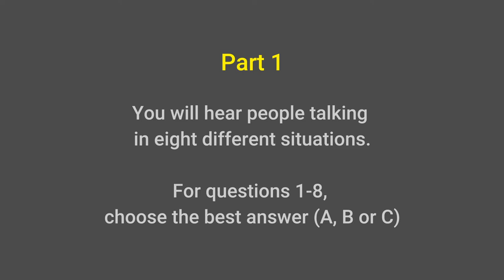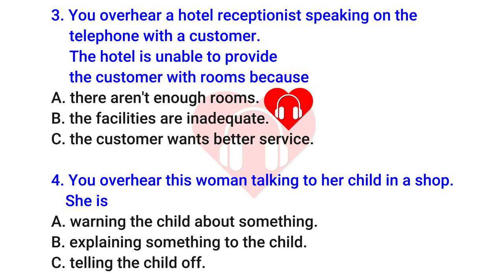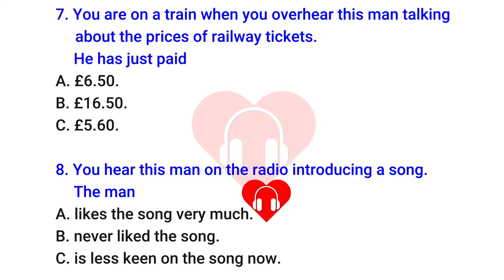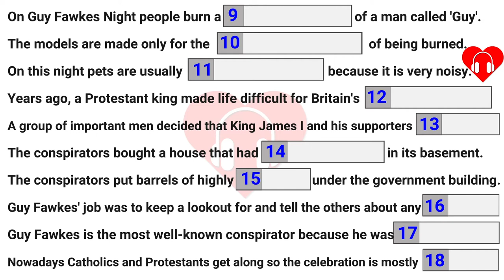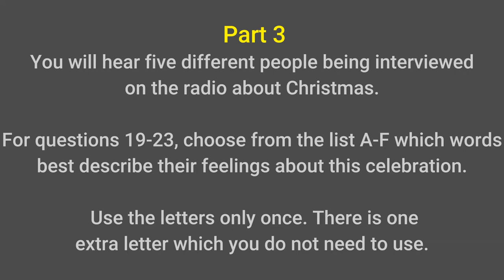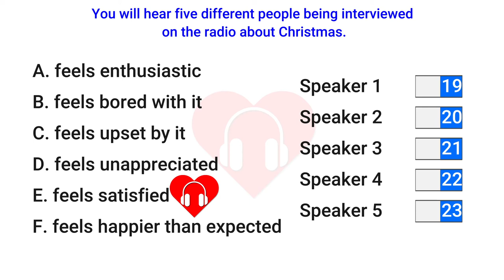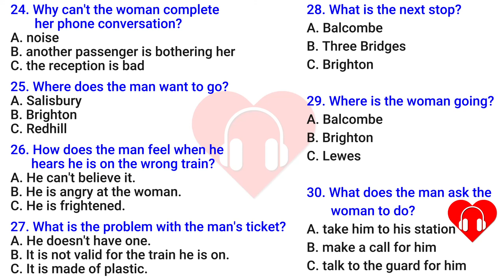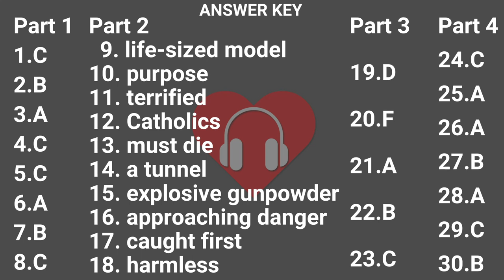Listening B2 - FCE Practice Test with Answers - English B2 Cambridge Full FCE Listening Ingles exam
Listening B2 with answers - Full FCE Listening Test with answers - practise listening skills for Cambridge B2 First (FCE) Listening Test new format.

listening b2
listening b2 cambridge
fce listening
b2 listening
listening fce
fce listening 2016
listening b2 trinity
ingles b2
b2
listenings b2
listening english b2
b2 ingles
english conversation b2
b2 cambridge
cambridge b2 listening
examen b2 cambridge
english listening b2
ingles b2 listening
fce listening part 2
english b2
b2 listening cambridge
listening trinity b2
listening cambridge b2
examen trinity b2
first certificate in english 1 listening test 2
fce listening test
b2 english
b2 first
b2 listening practice
first certificate listening
listening b1 cambridge 2020
listening english practice
fce 2021
B2 FCE Listening FULL TEST 1 FIRST 3 2020 Cambridge
listening b2 cambridge with answers
listening b2 english
examen listening b2 cambridge
listening exercises b2
listening exam b2
fce listening practice
listening b2 hörverstehen b2
fce listening part 3
listening fce part 1
listening b2 exam
listening b2 cambridge pdf
listening b2 film reviews
listening b2 fce
listening b2 pdf
listening b2 eoi
listening b2 exercises
examen de ingles FCE
cambridge certifcate in english oxford listening and speaking for university student
cambridge b2
listening first certificate exam
FCE Listening Full Test
english listening practice
b2 english listening
english b2 listening
b2 english listening practice
fce listening part 1
B2 Listening Test
Cambridge English: First (FCE)
B2 FCE
examen b2
listening with this b2
b2 exam listening
listening fce cambridge
examen de listening
listening practice
Listening B2 TEST
ingles b2 examen
fce cambridge
examen fce
first certificate
english for fce for you
listening test b2 download
listening test b2
listening test 2º examen b2
listening test 9º exam b2
listening test 5º exam b2
listening test 1º examen b2
FCE Listening Test Full
FULL FCE Listening Test
examination b2
this b2
aprender ingles
NGHE b2
nivel b2
B2 english test
luyen nghe FCE
Listening FCE Test
bai nghe FCE
o listening
nghe FCE
listening ingles
level b2
ingles FCE
test ingles
practicar ingles
 Full FCE Listening
fce full listening test
full fce listening test 5 with answers
fce listening full test teacher handbook 08
fce listening test audio download
fce listening test answers
fce listening test activity
fce listening test b2
fce listening test cambridge
fce listening test download
full cambridge b2 first (fce) listening test 1 with answers
listening fce b2 test 1 part 1
listening fce b2 test 2 part 1
fce listening test 1 examen b2
fce listening test - 1o examen b2
fce listening test 2 examen b2
listening b2 test 3 exam fce
listening b2 test - 3o exam fce
fce listening exam cambridge
cambridge fce listening test 2015
cambridge fce listening sample test
fce cambridge test 2 - listening part 1
fce cambridge test 1 listening part 1
fce cambridge test 3 - listening part 1
fce cambridge test 7 listening part 1
cambridge english fce listening test
cambridge fce listening tests online
cambridge fce listening practice test
fce listening practice tests download